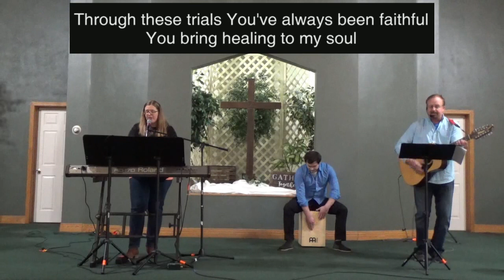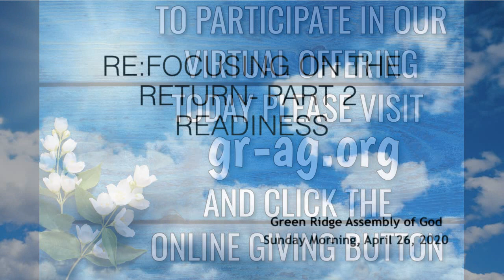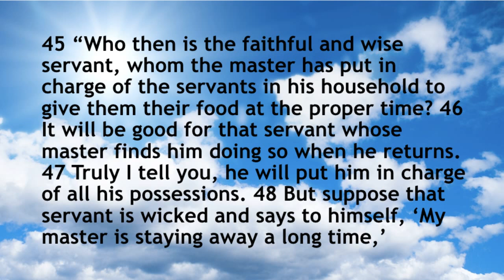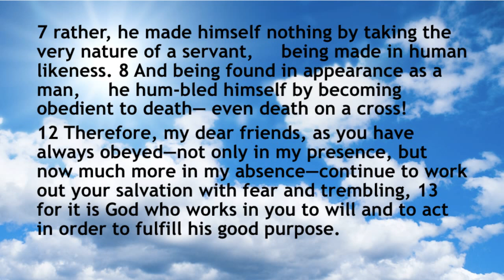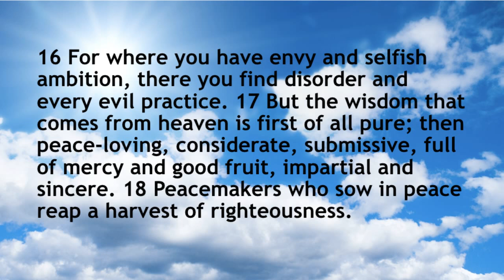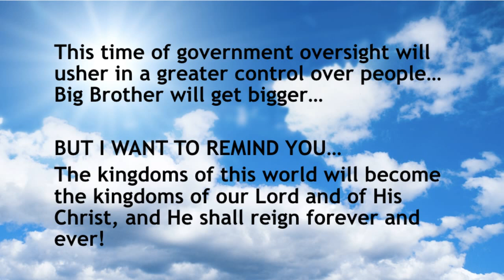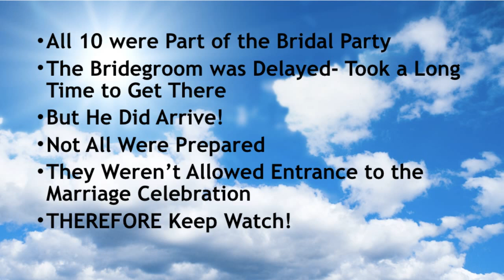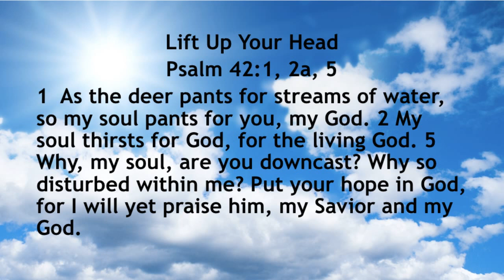Re:Focusing on the Return Part 2 Readiness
Are you a faithful and wise servant, or a wicked one? Are you ready? Join Pastor Dave as he guides us through these tough questions.